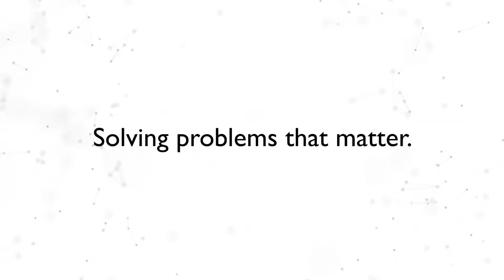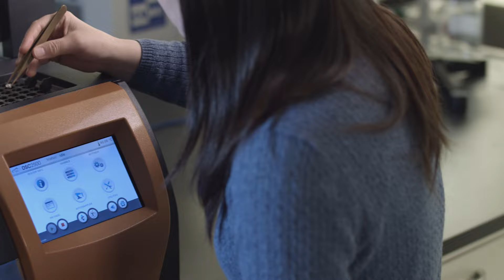Solving Problems That Matter | Batteries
Waters is driving materials innovation with automotive companies to produce safer batteries used in electric vehicles to decarbonize transportation.